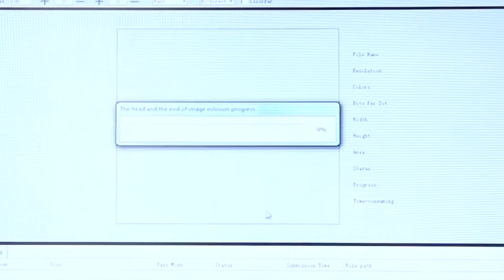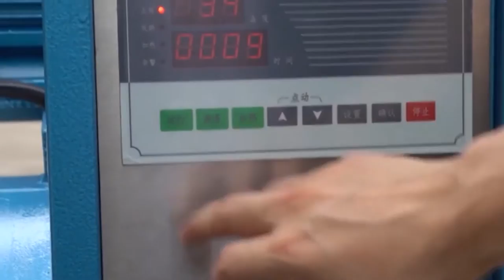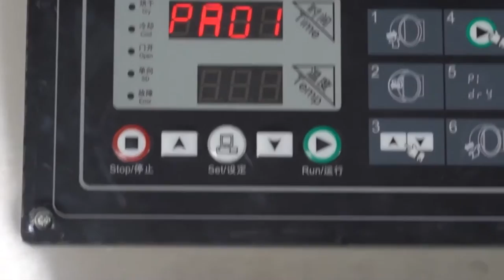POD Custom 360 Digital Printed Socks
Hi, everyone! Welcome to Colorido's channel!
This video will show you our process of printing 360 degree seamless printed socks!
No matter you want to print stars’ photos, sci-fi characters, landscape painting with complex color, portrait or your pet’s photo on the socks, 3D digital printing technology can make them all into reality. What a marvel! Sooooo magic!
Moreover, with 3D digital printing, the pattern appears vividly, just like the real one. If you want to present a whole pattern through a pair of socks naturally, 3D digital printing technology can also make it come true easily.

If you are interested in digital printing, then please follow us, we will continue to bring you the latest news of digital printing.